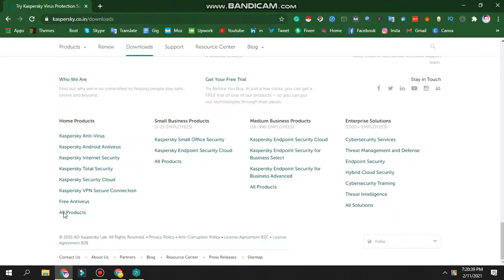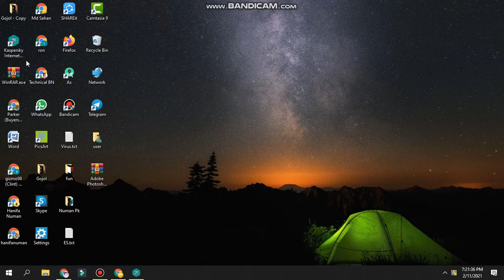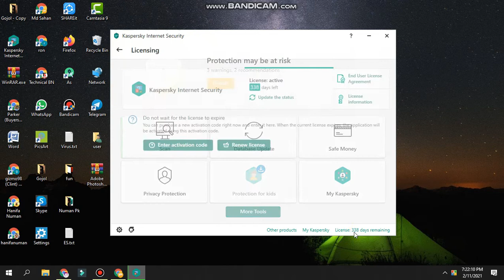Kaspersky internet security | Kaspersky antivirus | How to install Kaspersky internet security 2021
www officextracts downloads
kaspersky total security sale
kaspersky internet security renew
kaspersky update
kaspersky endpoint security
kaspersky security cloud
kaspersky download with activation code
kaspersky internet security login
kaspersky internet security price in bd
where is mobile security on android
oppo antivirus
bitdefender antivirus android
pc antivirus
computer antivirus
eset apk
best free antivirus for android smartphones
kaspersky internet security canada
is kaspersky vpn safe
kaspersky internet security review
is kaspersky free
kaspersky setup
kaspersky anti-virus 2016 download
anti vayros
kaspersky india
kaspersky internet security price in qatar
kaspersky internet security price in indiakaspersky internet security download